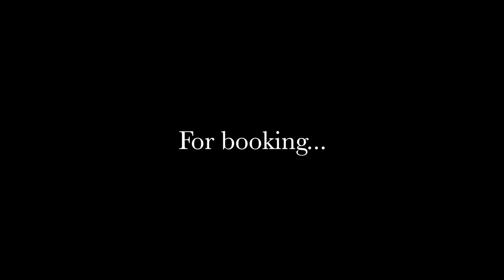The 4 Korners "Portal of Gold" Live @ Venkman's (Atlanta, GA) 11/6/16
@The4Korners - Facebook, Twitter, & Instagram